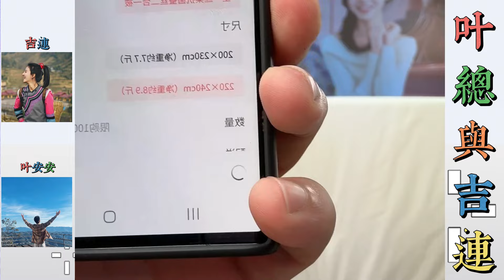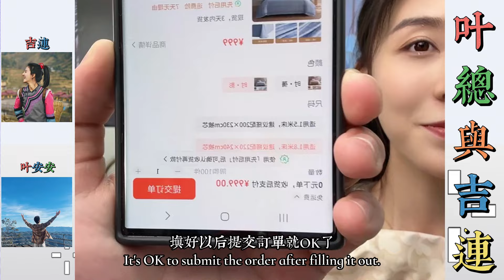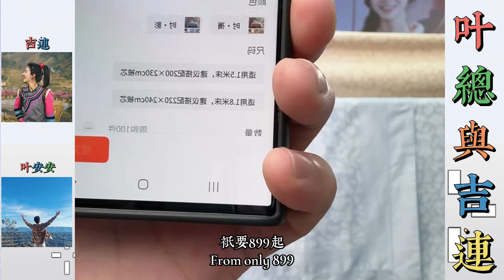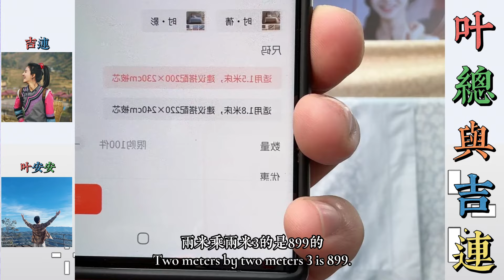葉總與吉連：葉總吉連上海之行直播專場，家紡品牌商家換季優品品宣，好東西不斷上架質好品優價值，吉連葉總寵粉價好還送福利真好。… 【松哥】